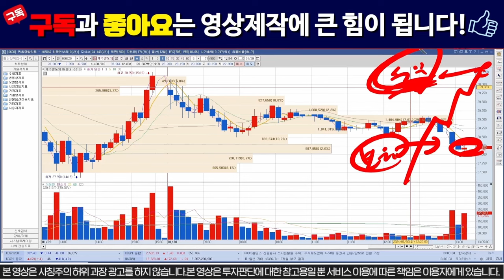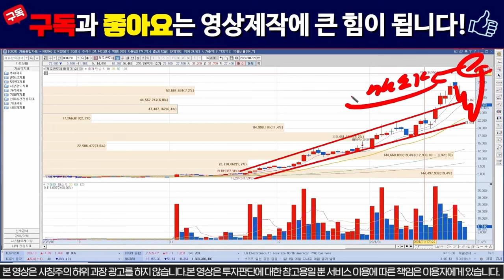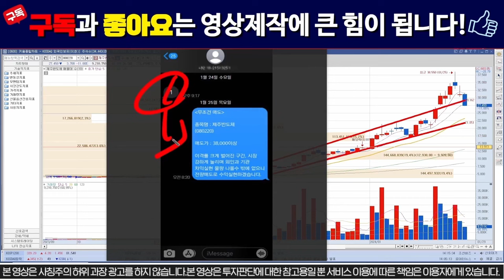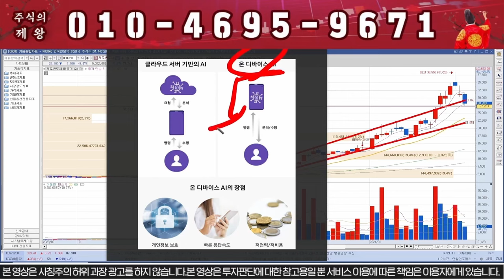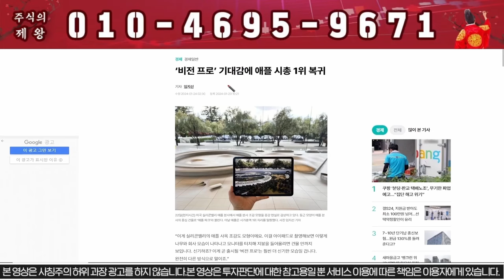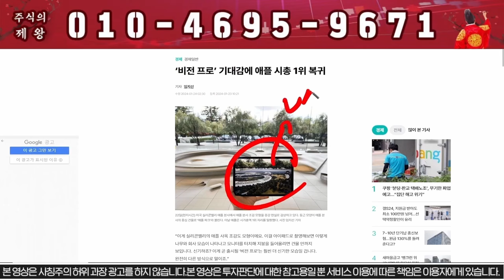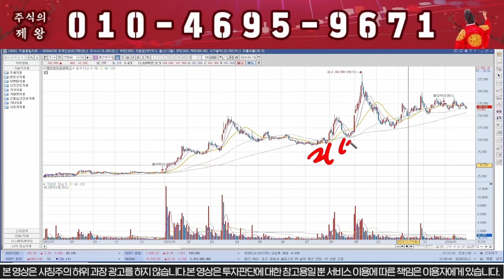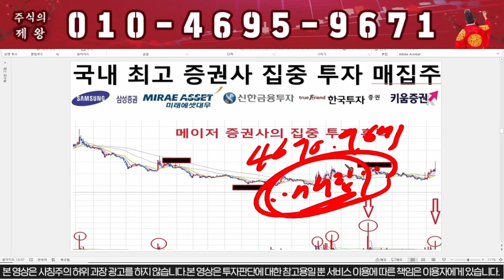[제주반도체] 시간외 긴급공시떴다!!!!! 내일 상한가다!!!